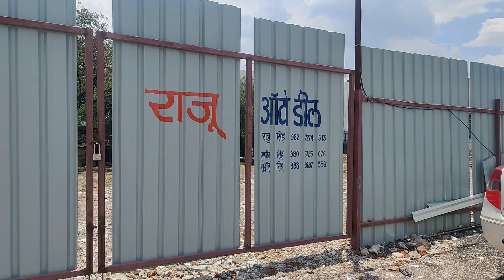महिंदा की जीतो घर लेंजाय इंदौर लोडिंग गाड़ियों का मेला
राजु ऑटो डील इंदौर मध्यप्रदेश

जीतो का लाट
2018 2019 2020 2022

कोई भी लोडिंग गाड़ी लेने के लिए फोन लगाय